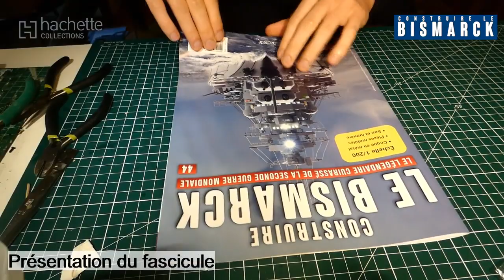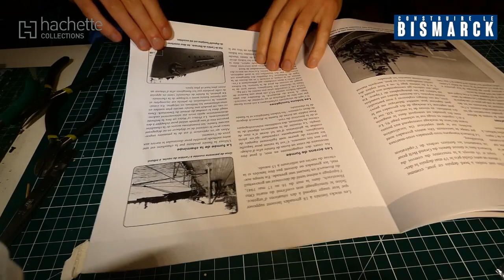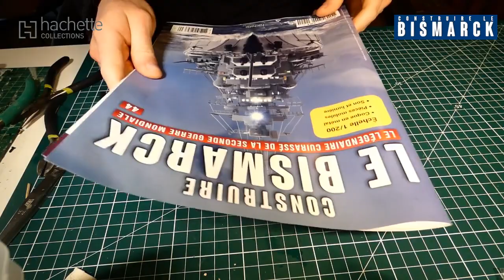Construire le Bismarck /Hachette/ Ep 44: mat militaire et ancre + rack a munition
Aujourd'hui on se retrouve pour le montage du fascicule 44

Bon visionnage
lien collection

info utiles